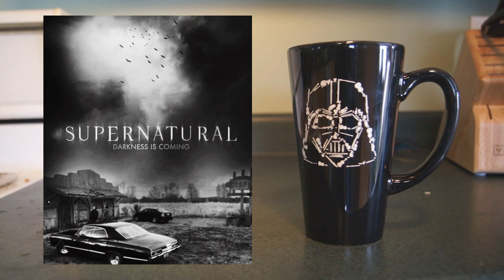Supernatural Season 11 Episode 17 Review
Sam and Dean face death head on in the latest episode of Supernatural!